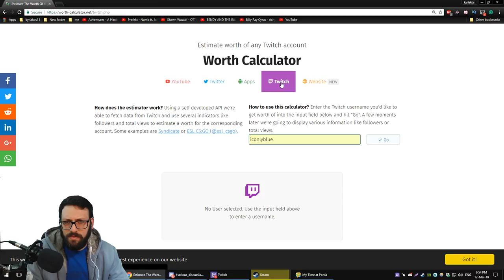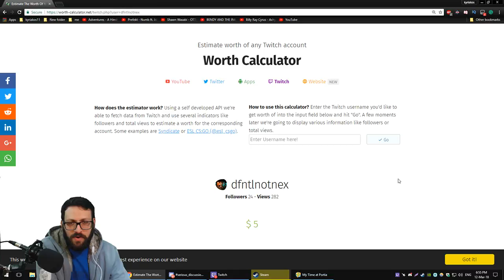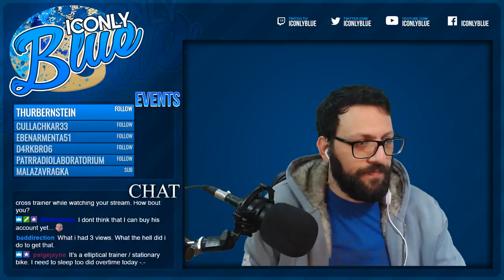Let's Play: My Time at Portia - Part #76